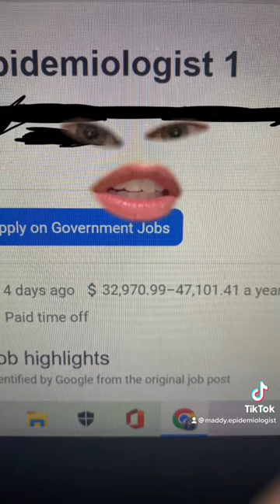How much do epidemiologists get paid?